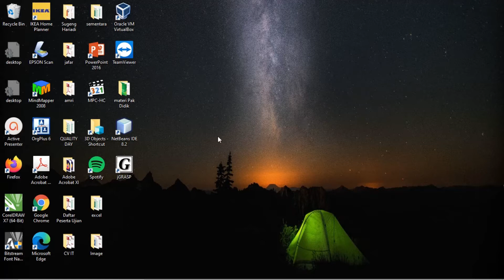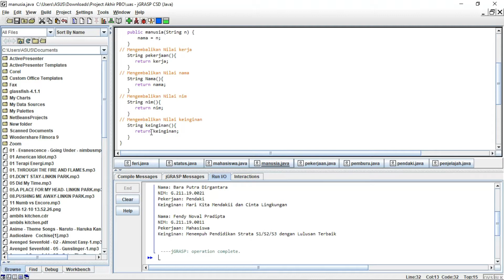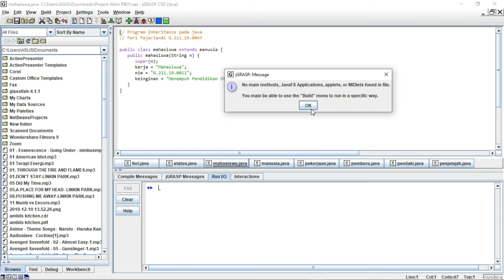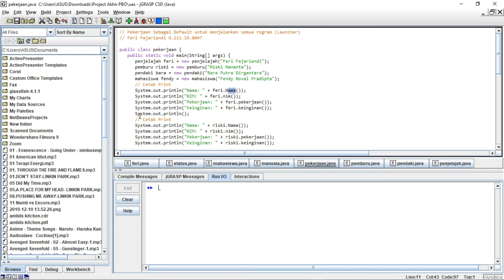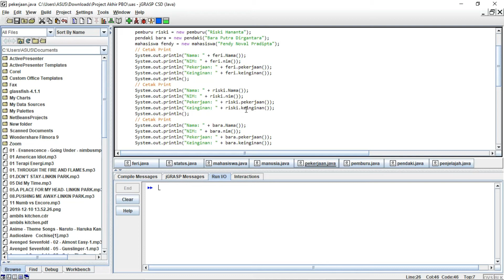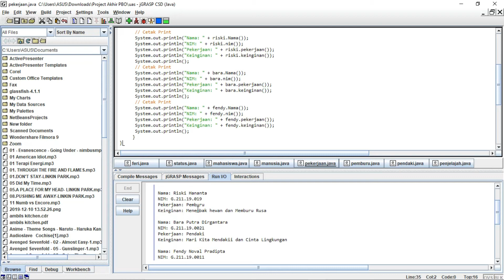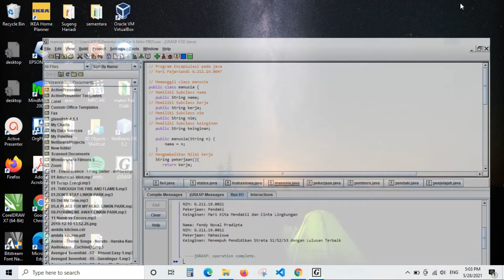Tugas Akhir Pemrograman Berorientasi Objek OOP pada Java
Nama : Feri Fajariandi
Nim : G.211.19.0047
Pada video kali ini saya akan membahas menerangkan dari syntaks oop yang telah saya buat pada program java yaitu mengenai inheritance,enkapsulasi dan polymorphism.